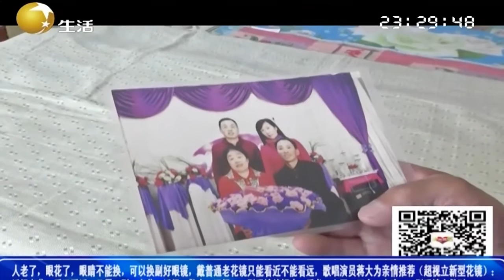64岁大哥家中一尘不染，相亲大姐彼此都满脸嫌弃丨缘来不晚